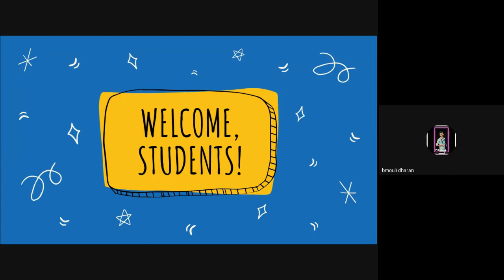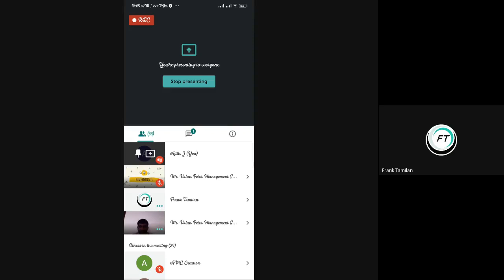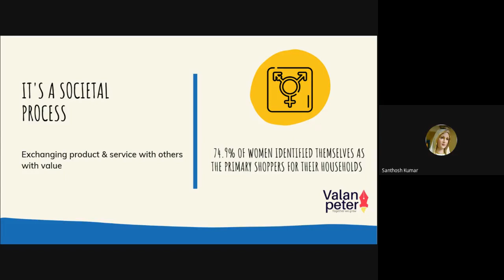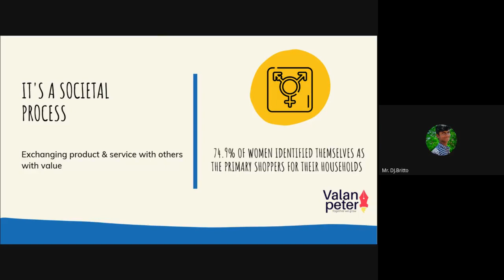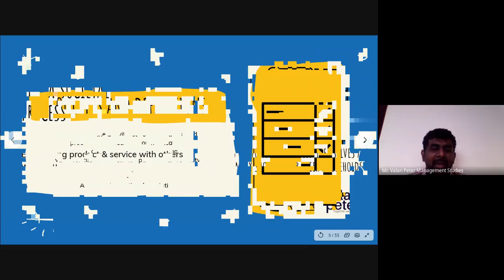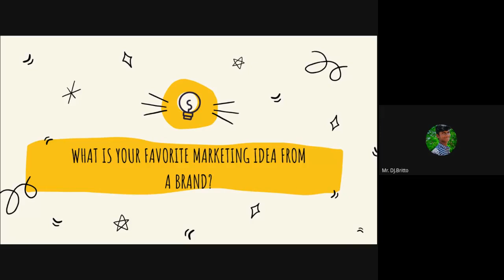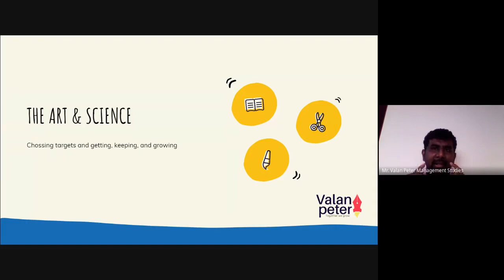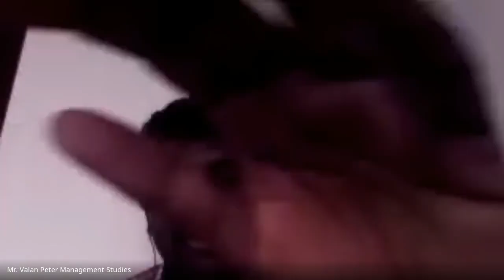Marketing Management 04.08.2020 | Online Class | Google Meet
Hello students!
Those who missed the session please watch it.